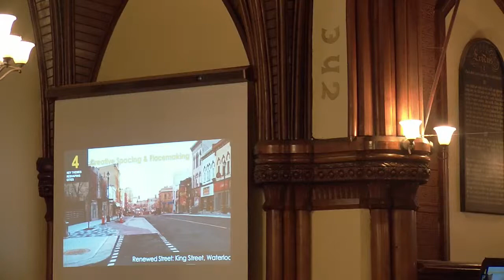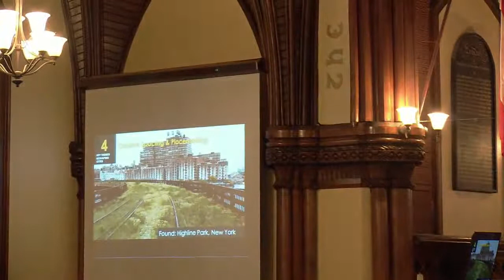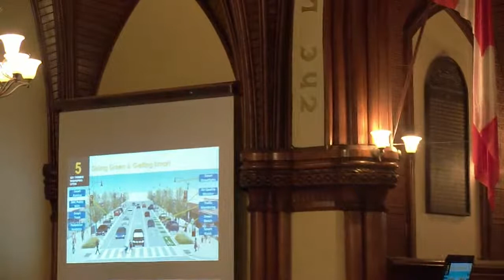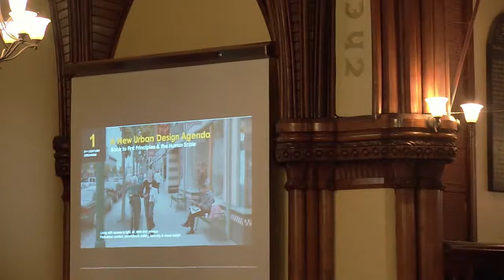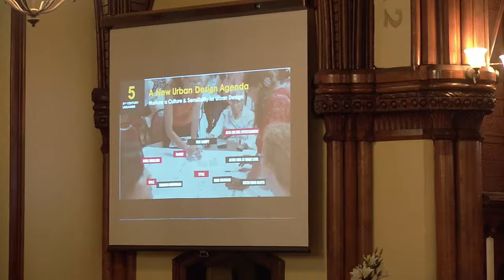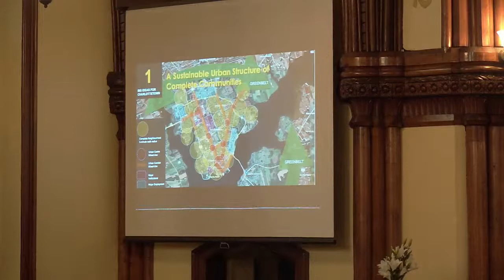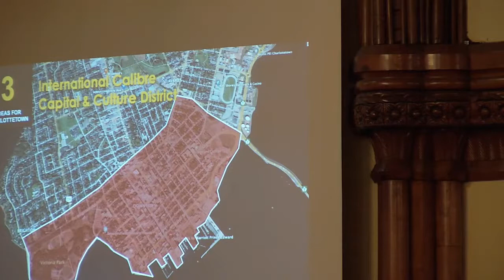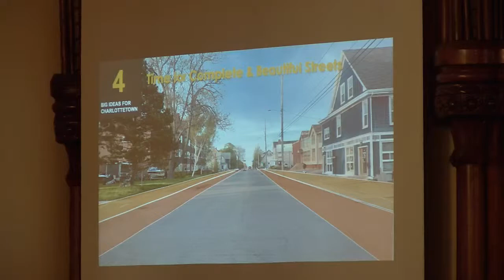Charlottetown : City Building for the 21st Century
Guest presenter Mr. Harold Madi.